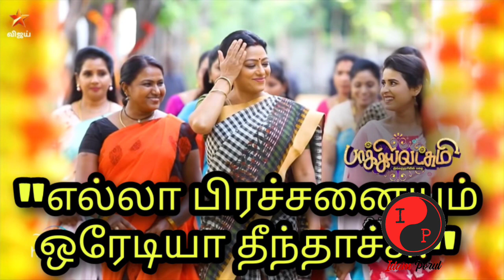Baakiyalakshmi Promo shocking twist - 14th November to 19th November 2022 episode preview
baakiyalakshmi serial review promo week episode